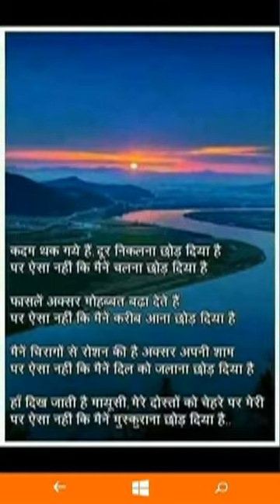Motivational and Inspirational Video in Hindi by Sandeep Maheshwari 087 Motivate and Inspire